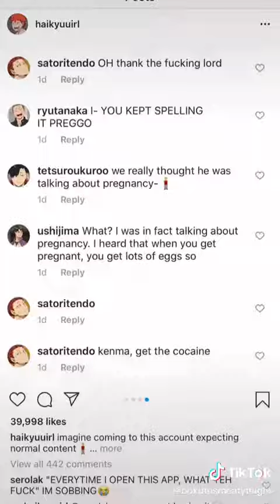USHIJIMA I- WHAT?! 😭😭😭